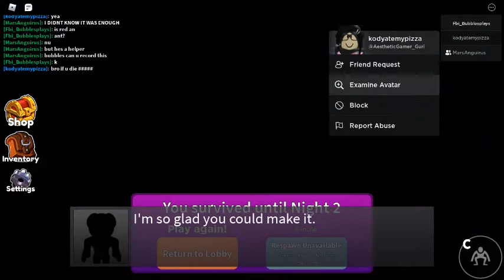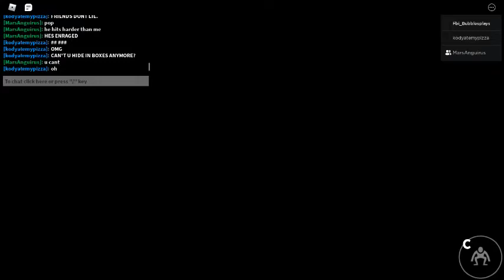BLUE ENRAGED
e